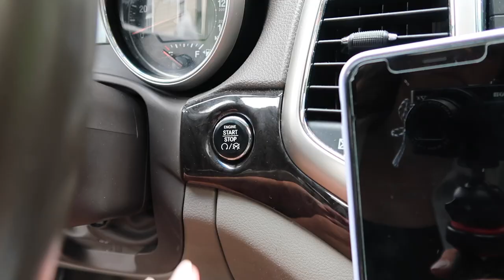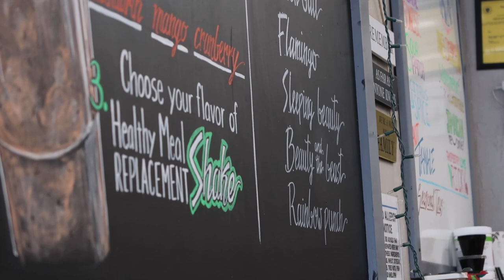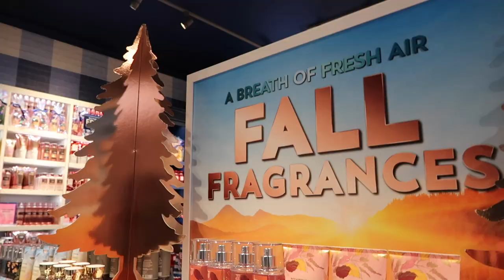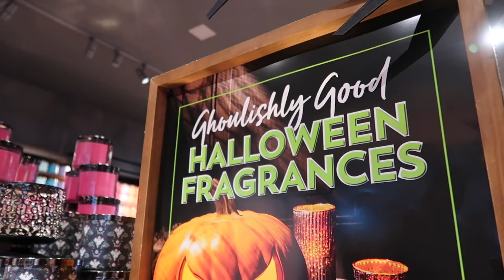shopping for ariana grande "positions" merch at h&m and hot topic!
spoiling myself for my birthday :)

xoxo,
Amber

(link to all of my official social medias)

shopping for ariana grande merch at h&m and hot topic
positions merch haul